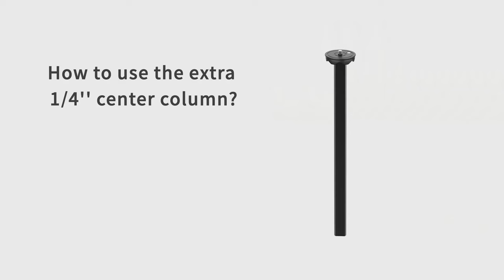Travel Tripods Ulanzi Zero Y vs Ulanzi F38, which one do you prefer?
Comment the answer to the question "How to use the extra 1/4 center column with Zero F38? "under this video, and all correct responses will be entered into a drawing.